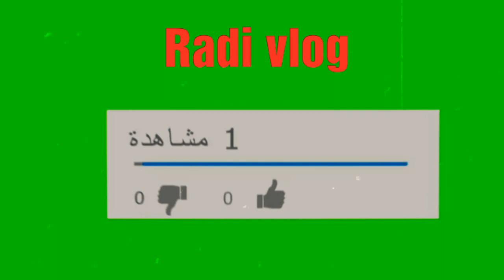إطلالة روعة على بحيرة|Lac du Bocage♡Lespinasse{مدينة تولوز🇫🇷}13/5/2020■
إطلالة روعة على بحيرة ♧Lac du Bocage♧Lespinasse |مدينة تولوز الفرنسية🇫🇷|♣️13/5/2020🇫🇷